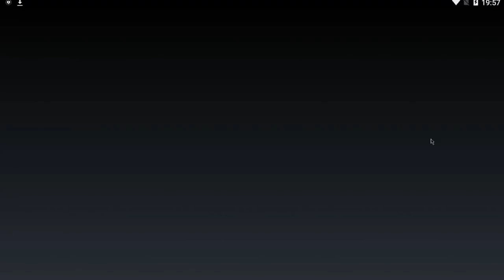LABOR FERTIG - LAST MAXED TRUPPE - RH9 CK | Clash of Clans Deutsch [German] | Let´s Play COC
Letzte MAXED Truppe fertig! CK Liveangriffe mit RH9

Titel des Videos: LABOR FERTIG - LAST MAXED TRUPPE - RH9 CK | Clash of Clans Deutsch [German] | Let´s Play COC